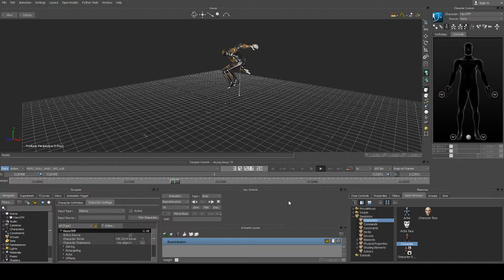VAULT INTO ROLL